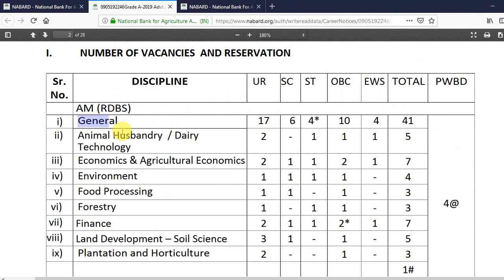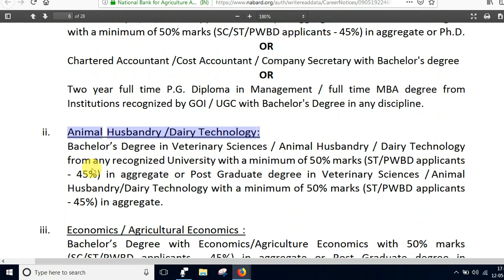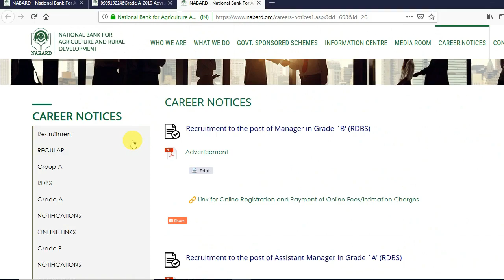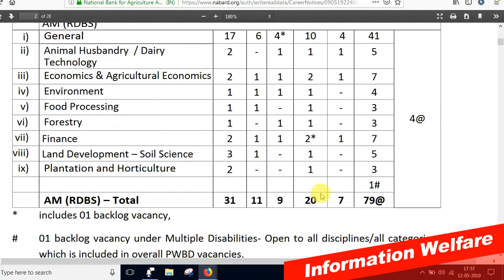Any Degree முடித்தவர்களுக்கு வங்கியில் காத்திருக்கும் அருமையான வேலைவாய்ப்பு!! மிஸ் பண்ணிடாதீங்க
விண்ணப்பிக்கும் முறை என்ற இணையதளத்தின் மூலம் ஆன்லைனில் விண்ணப்பிக்க வேண்டும்.

மேலும் முழுமையான விவரங்கள் அறிய என்ற லிங்கை கிளிக் செய்து தெரிந்துகொள்ளவும்.

ஆன்லைனில் விண்ணப்பிப்பதற்கான கடைசி தேதி: 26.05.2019